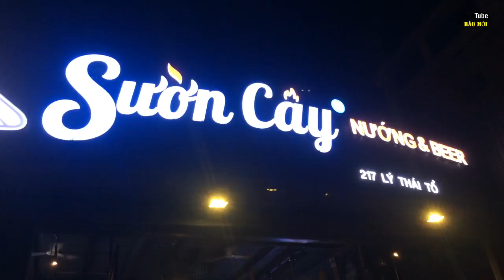Sườn Cây nướng & Beer ở 217 lý Thái Tổ ngon nhất Sài Gòn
Sườn Cây nướng & Beer ở 217 lý Thái Tổ ngon nhất Sài Gòn. Đã bao giờ bạn tới Sườn Cây Nướng & Beer Lý Thái Tổ chưa? Đây là một trong những quán nướng ngon nhất Sài Gòn nhé các bạn. Quán Sườn Cây Nướng & Beer Lý Thái Tổ nằm ở đâu, hay địa chỉ Sườn Cây Nướng & Beer Lý Thái Tổ: Quán sườn cây nướng và beer lý thái tổ nằm ở số 217 đường Lý Thái Tổ,  Phường 9, Quận 10, Hồ Chí Minh.